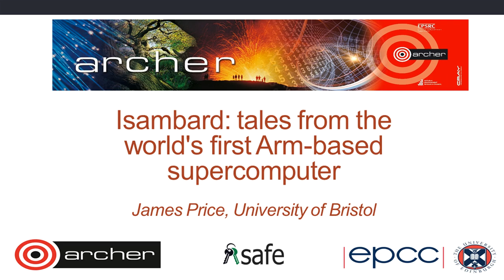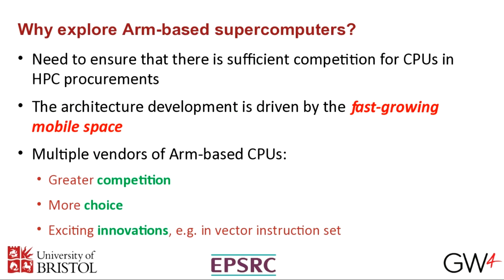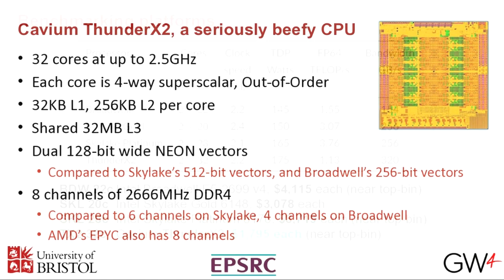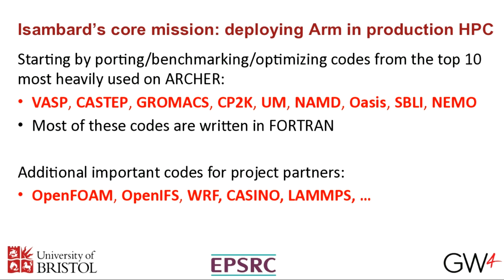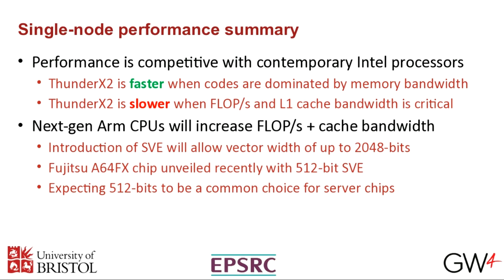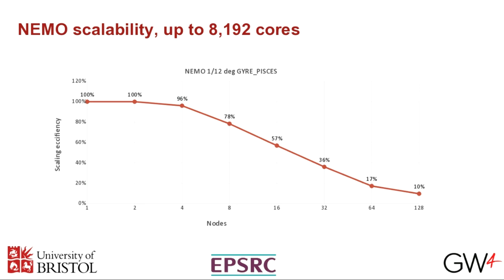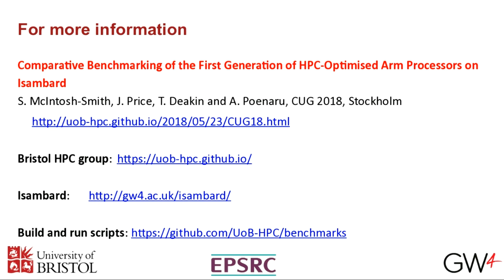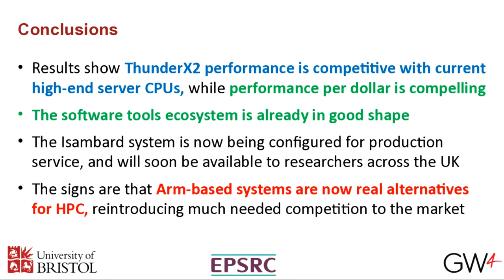ARCHER Webinar: Isambard: tales from the world's first Arm-based supercomputer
James Price, University of Bristol
The Isambard Project, a GW4 Alliance initiative, has evaluated the performance of its Arm-based processors for HPC, the first such results available for dual socket Cavium ThunderX2 nodes. James Price will describe the results of a detailed performance comparison between Cavium ThunderX2 Arm-based CPUs with the latest state-of-the-art Skylake x86 processors. Results focus on the HPC codes that are most heavily used on the UK’s national supercomputer, ARCHER, and show that for these kinds of workloads, ThunderX2 is competitive with the best x86 CPUs available today but with a significant cost advantage.